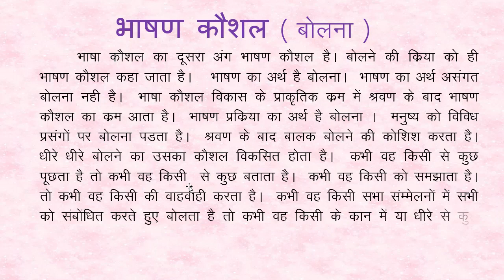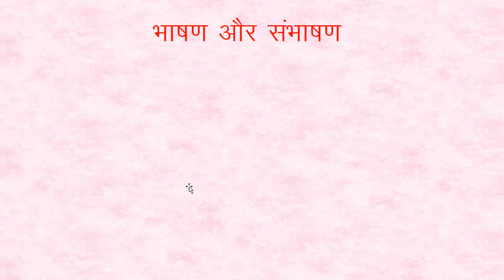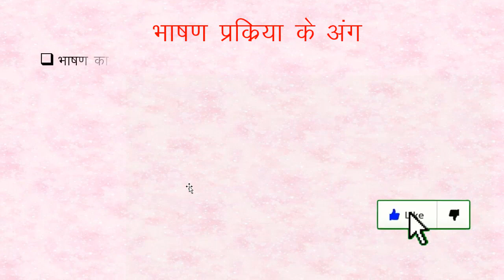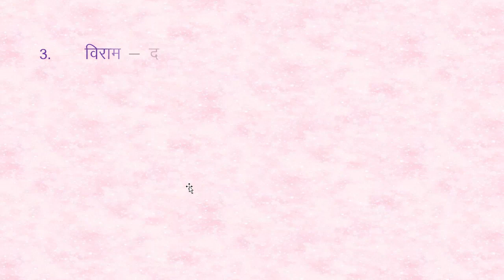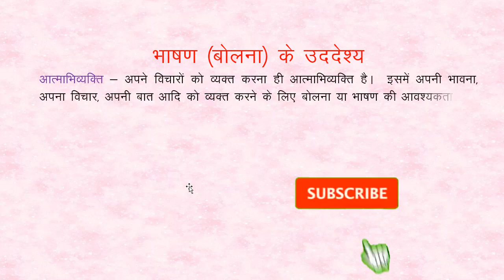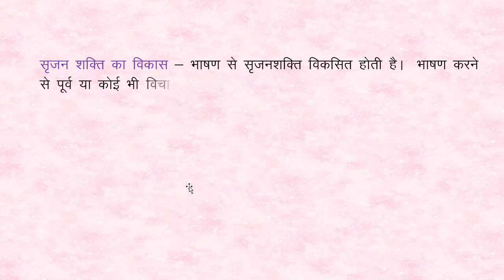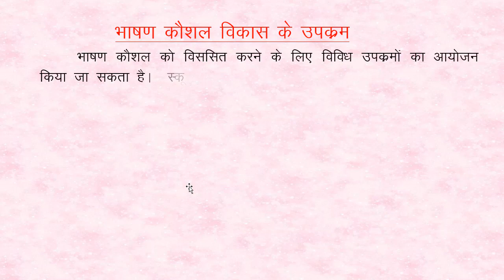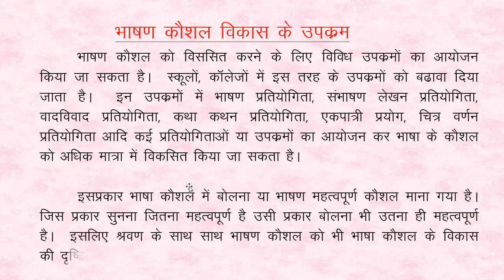भाषण कौशल | बोलना | Bhashan Kaushal | भाषा कौशल _भाषण Bhasha Kaushal_Bhashan | Prof Ashok Marde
श्रवण कौशल || Shravan Kaushal || भाषा कौशल - श्रवण कौशल || Bhasha Kaushal - श्रवण कौशल || प्रो. अशोक मर्डे
श्रवण कौशल

भाषा कौशल का दूसरा अंग भाषण कौशल है। बोलने की क्रिया को ही भाषण कौशल कहा जाता है।   भाषण का अर्थ है बोलना।  भाषण का अर्थ असंगत बोलना नही है।  भाषा कौशल विकास के प्राकृतिक क्रम में श्रवण के बाद भाषण कौशल का क्रम आता है।  भाषण प्रक्रिया का अर्थ है बोलना ।  मनुष्य को विविध प्रसंगों पर बोलना पडता है।  श्रवण के बाद बालक बोलने की कोशिश करता है।  धीरे धीरे बोलने का उसका कौशल विकसित होता है।  कभी वह किसी से कुछ पूछता है तो कभी वह किसी  से कुछ बताता है।  कभी वह किसी को समझाता है।  तो कभी वह किसी की वाहवाही करता है।  कभी वह किसी सभा संम्मेलनों में सभी को संबोंधित करते हुए बोलता है तो कभी वह किसी के कान में या धीरे से कुछ फुसफुसाता है।  तो कभी प्रश्न पूछता है तो कभी उसे प्रश्नों के उत्तर देने होते है।  व्यक्तित्व निर्माण में भाषण कौशल का महत्वपूर्ण स्थान है।

कभी हम स्वयं बोलते है तो कभी दूसरा कोई बोलता है।  भाषण के माध्यम से हम अपने विचारों को सहज अभिव्यक्त करते है।  जिसप्रकार श्रवण से विचारों का आदान होता है उसी प्रकार भाषण से विचारों का प्रदान होता है।  व्यक्ति को अभिव्यक्ति के लिए निरंतर बोलना पडता है।  बोलने से व्यक्तित्व प्रकट होता है।

भाषण और संभाषण
भाषण और संभाषण में संक्षिप्त अंतर है।  किसी सभा में किसी के द्वारा किया गया संबोधन भाषण कहलाता है।  भाषण में एक ही वक्ता बोलता है।  भाषण को अधिक प्रभावी बनाने के लिए व्याख्याता या वक्ता को तैयारी करनी आवश्यक होती है।  भाषा अधिक प्रभावशाली बनाने के लिए वह प्रयास करता हैै। भाषण में वह शुध्द उच्चारण, स्वराघात, प्रवाहमयता, आरोह अवरोह, शारीरिक हलचल आदि के माध्यम से श्रोताओं को बांधकर रख सकता है।
संभाषण दो या दो से अधिक व्यक्तियों के बीच होता है।  संभाषण का अर्थ है दो या अधिक व्यक्तियों के बीच विचारों का आदान प्रदान।   किसी चर्चा, वाद विवाद, साक्षात्कार, महफील, मित्रों या पारिवारिक सदस्यों के बीच वार्तालाप आदि को संभाषण कहा जाता है।  सभा में संबोधित भाषण औपचारिक होता है तो सभी मित्रों के साथ संभाषण अनौपचारिक होता है।
 भाषण प्रक्रिया के अंग
भाषण को अधिक प्रभावी बनाने के लिए भाषण प्रक्रिया के निम्न अंगों की ओर ध्यान देना आवश्यक है।
1. शुध्द उच्चारण
2. स्वराघात, बल, लय
3. विराम
4. प्रवाहमयता
5. आरोह अवरोह
6. अनुभाव - शारीरिक हलचल
भाषण को अधिक प्रभावी बनाने के लिए निम्न बातों पर अधिक ध्यान देना नितांत आवश्यक है।
1.स्पष्ट उच्चारण - श्रोताओं तक अपनी बात ठीक तरह से पहुंचाने के लिए वक्ता का उच्चारण स्पष्ट होना चाहिए।  वक्ता अगर ठीक तरह से शब्दों या  वाक्यों का उच्चारण नही करता है तो श्रोताओं तक उचित अर्थ नही पहुंच पाता है।   वक्ता का स्पष्ट और शुध्द उच्चारण ही उसके विचारों को श्रोताओं तक सही मात्रा में पहुंचा सकता है।  उच्चारण में -हस्व और दीर्घ स्वर, व्यंजन आदि का उचित प्रयोग होना चाहिए। अस्पष्ट बोलनेवाला या स्वरयंत्र में कोई गडबडी वाला वक्ता हो तब श्रोताओं को अर्थ समझने में बडी दुविधा हो सकती है।   जैसे - वे अजमेर गए।  इस तरह के वाक्य श्रोताओं तक ठीक तरह से न पहुंचने पर श्रोता ‘वे आज मर गए’ जैसा अर्थ ग्रहण करने की संभावना होती है।
  2.स्वराघात - भाषण देते समय स्वराघात की ओर विशेष ध्यान देना आवश्यक है।  जिन शब्दों वाक्यों या स्वरों पर अधिक बल देना होता है वहां बल देकर बोलना चाहिए। उसी प्रकार स्वर में एक प्रकार की लय होनी चाहिए।
3.    विराम - दो शब्दों और दो वाक्यों के बीच उचित विराम का उपयोग करना चाहिए।  भाषण में अल्पविराम और विराम के अनुसार उचित समय देकर वाक्यों का समुचित प्रयोग करना चाहिए ।
भाषण (बोलना) के उददेश्य
1. आत्माभिव्यक्ति - अपने विचारों को व्यक्त करना ही आत्माभिव्यक्ति है।  इसमें अपनी भावना, अपना विचार, अपनी बात आदि को व्यक्त करने के लिए बोलना या भाषण की आवश्यकता होती है।
2. प्रचार - अपने विचारों का प्रचार करने के लिए भी भाषण कौशल का उपयोग किया जाता है।  अपनी बात या अपने विचार दुसरों को समझाने के लिए या अपने मत से अन्यों को अवगत कराने के लिए भाषण कौशल का सहारा लिया जाता है।  राजनीति में इसकी उपयुक्तता देखी जा सकती है।
3. ज्ञान - औरों को कुछ बताने के लिए या ज्ञान लालसा के कारण कोई बात किसी से पूछी जाती है।  अन्यों को अपने ज्ञान से अवगत कराने के लिए या अन्यों से ज्ञान प्राप्ती के लिए इस कौशल का उपयोग होता है।
4. साहित्यिक - कथाकथन, काव्यपाठ, गीत गायन, एकपात्री प्रयोग आदि के लिए भी भाषण कौशल की आवश्यकता होती है।
5. सृजन शक्ति का विकास - भाषण से सृजनशक्ति विकसित होती है।  भाषण करने से पूर्व या कोई भी विचार प्रकट करने से पूर्व वक्ता को सोचने या कुछ सृजन की आवश्यकता होती है।  वह सोचकर वैचारिक सृजनशीलता का परिचय देता है।  इससे सृजन शक्ति का विकास होता है।
6. व्यापार - आज के वैश्विक माहौल में संभाषण कौशल का महत्व अनन्यसाधारण है।  कहा जाता है कि बोलनेवाले की मिटटी भी बेची जाती है और ना बोलनेवाला का सोना भी नहीं बेचा जाता है। अर्थात योग्य भाषण कौशल आर्थिक उन्नति के लिए उपयुक्त भूमिका निभाता है।

 इसप्रकार भाषा कौशल में बोलना या भाषण महत्वपूर्ण कौशल माना गया है।  जिस प्रकार सुनना जितना महत्वपूर्ण है उसी प्रकार बोलना भी उतना ही महत्वपूर्ण है।  इसलिए श्रवण के साथ साथ भाषण कौशल को भी भाषा कौशल के विकास की दृष्टि से महत्वपूर्ण माना गया है।